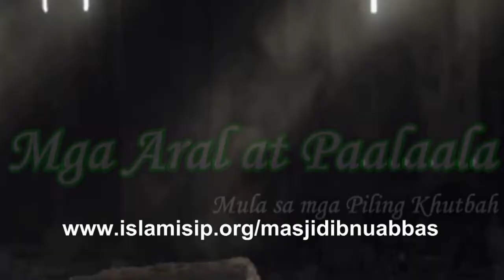Ang Bagong Taon, ang Buwan ng Muharram at ang 'Ashurah